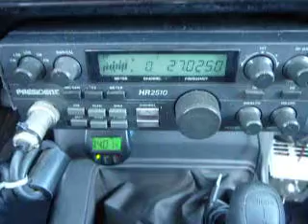09-28-2013 ModSquad ScyScraperCA FireBallCA RLBoyHI